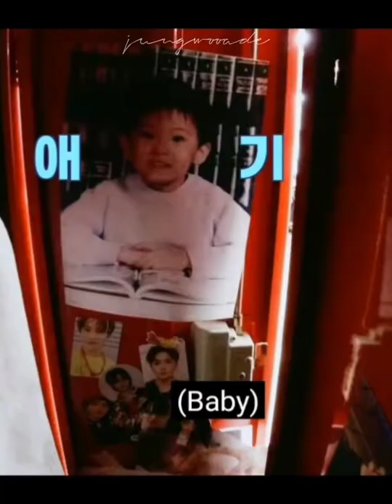imagine seeing a picture of you in somebody else's locker